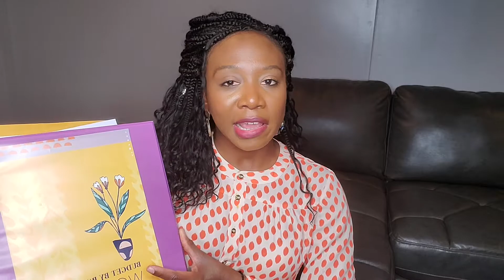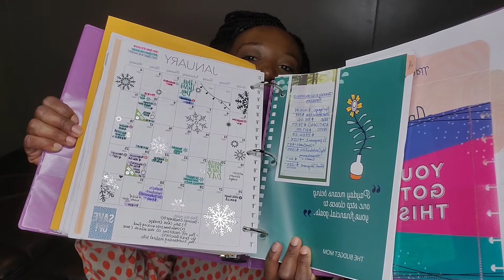MILFMAMA MONDAY| Review of The Budget Mom| Budget by Paycheck Method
Are you looking for the BEST way to manage your personal finances and adopt a reasonable budget? Find out about a method that provides amazing results within six months or less!

This video explains why The Budget Mom offers the best solution with the Budget by Paycheck Method. Personal testimony about how this budgeting method has significantly improved my financial situation in less than 6 months!